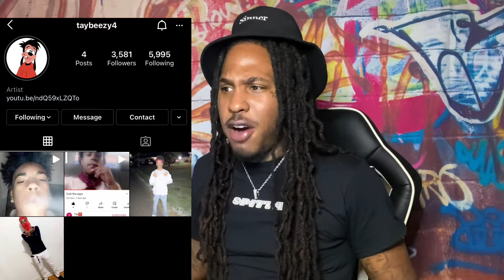HE TO DISRESPECTFUL!! WHOLE RACE FEAT. BG REACTION